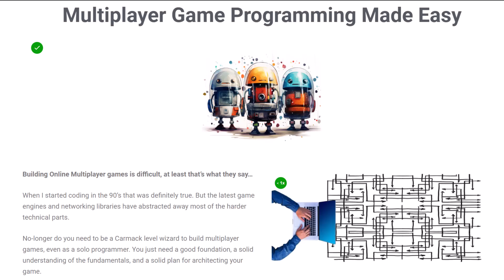P2P or Dedicated Servers? What's the best for your unity game?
Answering a question from this weeks student call about peer to peer vs dedicated server game setups. Which type should you use for your unity game and why? There's actually an answer for everyone, depending on your game type, so watch and let me know what you think :)